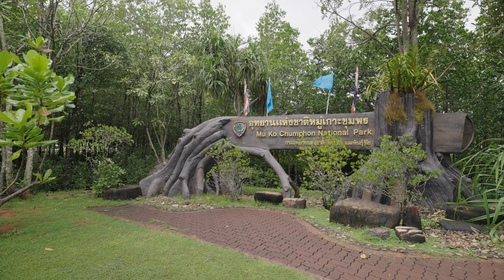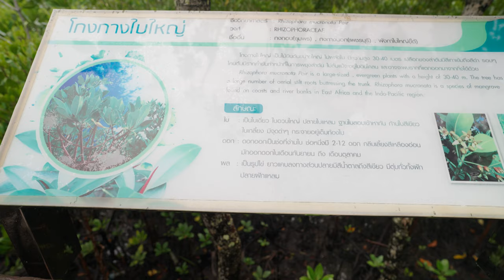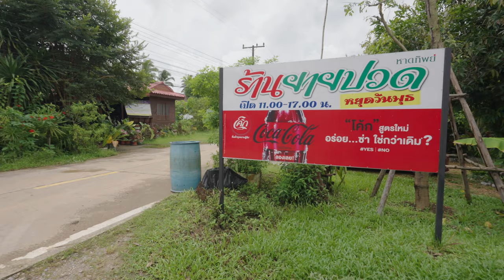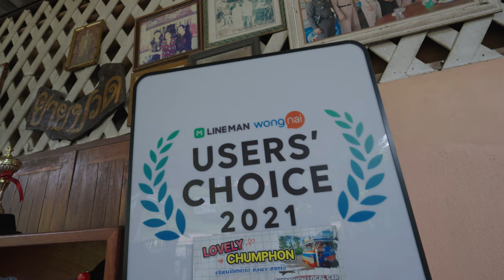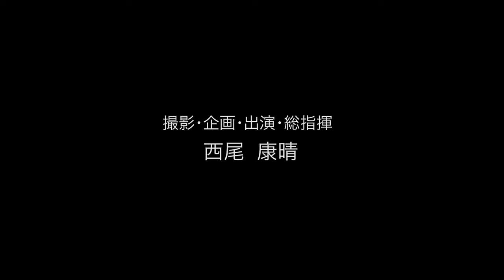マングローブが茂る国立公園を歩いて、旨いタイ南部料理を喰らう！｜ムーコ チュンポン国立公園＆ヤーイプアット（ร้านยายปวด）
📍ムーコ チュンポン国立公園
📍ヤーイプアット（ร้านยายปวด）

🌟タイ南部旅のオリジナルTシャツ＆パーカーを販売中！

🙏協賛Tシャツスポンサー🙏

株式会社  宝
お客様のニーズに応えた店舗内装を目指します

🔥NISHIO TRAVELのサポート企業🔥

🌟ゴーゴーバンコク
薬膳スープを使ったモーファイ鍋・ムーガタ鍋の専門店
ムーガタ鍋付きセット販売中！

◆ポカてん
ぽかっとストア (pookhat store jp)

運営会社:株式会社アルパ
タイ雑貨のWebストアやってます。北海道札幌で店舗やマンションの内装とかいろいろやってます。
HP、Webショップ更新予定（これからがんばります）

◆大分からあげわん伊丹店
伊丹と言えばぐっさん。のお店！
大分味付け唐揚げを伊丹市で販売しています！
お店に遊びに来てください！
店内に西尾さんグッズのあれやこれやを展示しています
タイの事や西尾YouTubeの
話をからあげつまみながらお話ししましょう！
店舗ホームページはバンコク在住WEBデザイナーごとうまさとしさんにわがまま聞いていただき且つ格安で製作していただきました、お勧めですよ。

◆トシakタロウ
2022年7月1日、福井市の順化でタイ人6名のスタッフと共にオープンしました。
お近くにお寄りの際には是非遊びに来て下さい！

店名：タイスナック「バンコクシティズ　タイランド」
住所：福井県福井市順化1-7-11 ウエノビル1F

【概要欄への掲載をご希望の企業様】

✨月額制のYouTubeメンバーシップをやっています。
190円からメンバーになれますので、応援していただければめっちゃ嬉しいです！

✨noteで運営している月額課金制のメンバーシップ「Crazy about Thailand」。
SNSで出していないネタなどを発信しています。

✨Tシャツなどオリジナルグッズを販売中！

✨バンコクで「西尾と飲みたい」という方はこちらからお申し込みください！

【運営会社】
TRIPULL(THAILAND)Co.,Ltd.
ADDRESS：548/4, Soi Yu Charoen Yaek 21 Asoke-Dindaeng Road, Dindaeng, Dindaeng, Bangkok, 10400